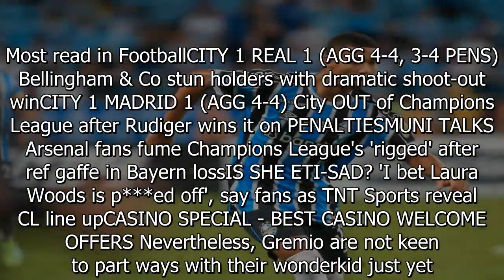Man Utd join transfer race for rising Brazil star, 18, as scout attends match